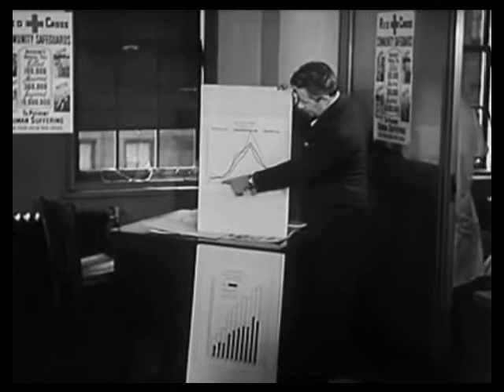For My Next Trick I'll Need A Volunteer Warren Zevon